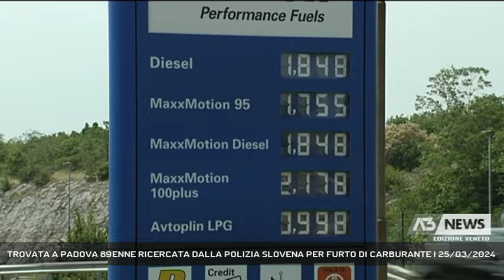TROVATA A PADOVA 89ENNE RICERCATA DALLA POLIZIA SLOVENA PER FURTO DI CARBURANTE | 25/03/2024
A3 NEWS Veneto 25/03/2024 - PADOVA - Ad 89 anni era ricercata per furto di carburante dalla Polizia Slovena. L'anziana rintracciata dalla Polizia di Padova ha spiegato di non essersi accorta del mancato pagamento e promette di tornare in Slovenia per saldare il dovuto.  || Ricercata dall'Interpol della Slovenia come i peggiori criminali per un presunto furto di carburante commesso in una stazione di servizio nelle vicinanze di Sežana lo scorso settembre. Protagonista una 89enne padovana. L'anziana è proprietaria dell'auto che era stata immortalata dalle telecamere del distributore mentre si allontana dopo aver fatto rifornimento, un pieno di poco più di 60 euro che non sono stati pagati. Il proprietario della staizone di servizio ha denunciato tutto alla polizia slovena che grazie alla targa ha individuato la pensionata 89enne padovana e ha allertato la squadra mobile euganea. L’arzilla signora ha confermato ai poliziotti padovani di essere la proprietaria dell’auto e di essere l’unica ad utilizzarla assieme al marito per raggiungere località estere e trascorrervi brevi soggiorni. Sul mancato pagamento del rifornimento, non ha escluso di essersene potuta dimenticare, dichiarando agli agenti di essere in ogni caso disponibile a saldare il dovuto, se necessario anche raggiungendo nuovamente in auto la Slovenia e consegnando personalmente la somma di denaro. (Servizio di Valentina Visentin) - Segui Antenna Tre anche sul digitale terrestre! Visita il sito